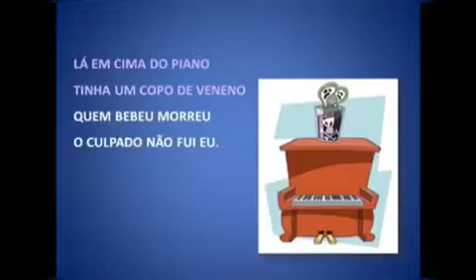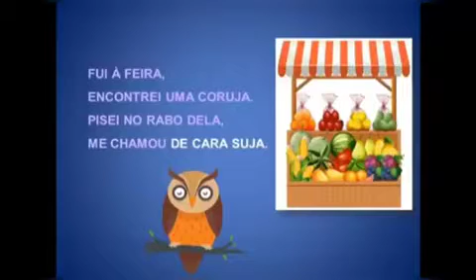AEE PROFESSORA SABRINA - PARLENDAS